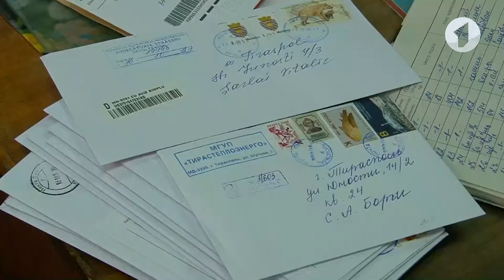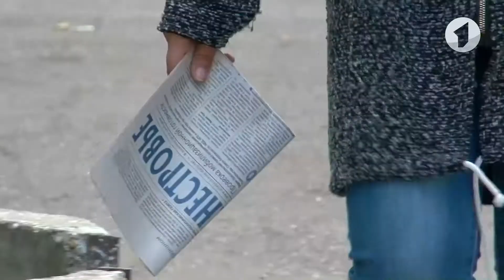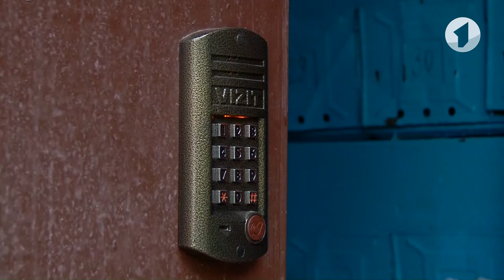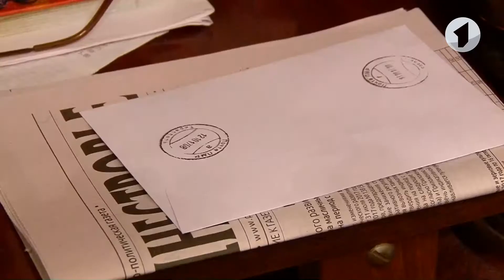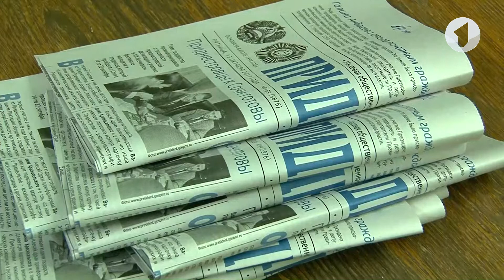Один день с почтальоном / Утренний эфир